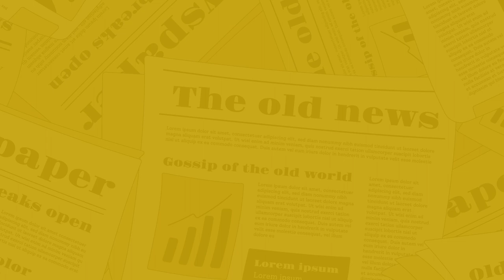The Nagari News के Digital Bulletin में देश-प्रदेश की बड़ी खबरें